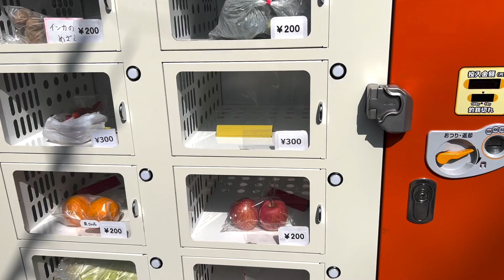甘くて美味しいところしか食べないポメラニアン【389日目】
美味しくいただきました。いつ食べても美味しいですね。
そして、ラクはズルい犬です。どんどんズル賢くなっていきます。